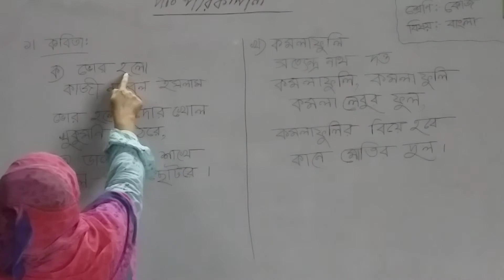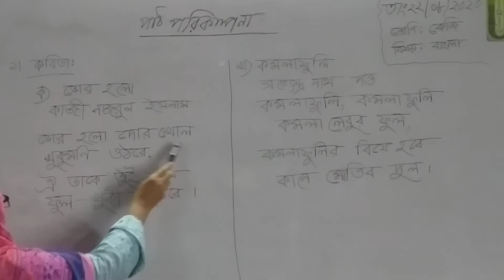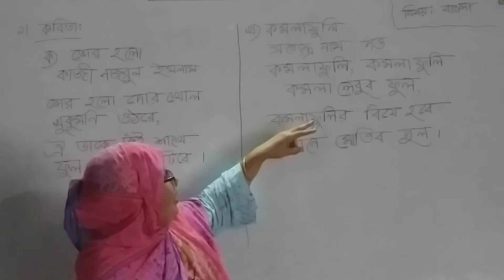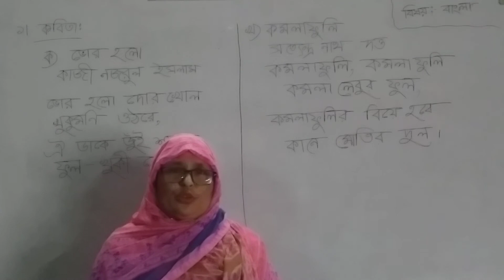দ্বিতীয় পার্বিক পরীক্ষার প্রস্তুতির জন্য -২০২০, শ্রেণি: কেজি, বিষয়: বাংলা (দিলারা জেবুন্নেছা)